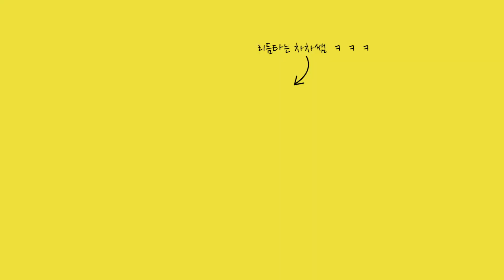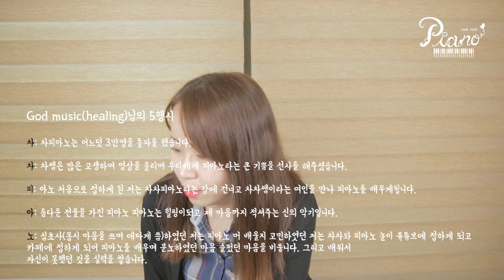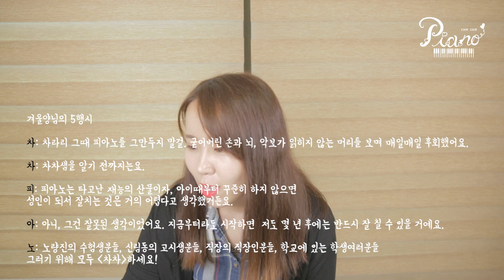차차와피아노놀이 구독자 3만명이벤트 당첨자 발표 & 5행시 소개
차차와피아노놀이 구독자 3만명을 돌파했습니다!!
구독자분들, 구독하지 않으셔도 영상을 봐주시는 분들! 너무너무 감사드려요!!♡
앞으로도 더욱 더 좋은 영상, 콘텐츠 올리도록 노력하겠습니다!
감사합니다!♡♡♡